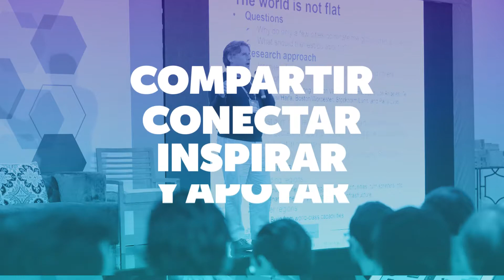CREA INCmty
INCmty CREA